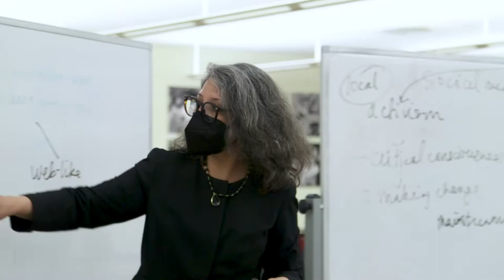Media Studies in a Liberal Arts Environment | Rhodes College | Memphis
The interdisciplinary Media Studies Program at Rhodes enables students to become astute scholars and producers of visual media. From film to TV to digital and social media, you’ll discover the many layers of communicating effectively in a rapidly changing media environment. Join our creative community of students and scholars at the best college in Tennessee.

We invite you to connect with our Admissions team, send an inquiry or schedule a campus tour. to learn more.

Rhodes College is a national, four-year, private, coeducational, residential college committed to the liberal arts and sciences, recognized by Forbes, Princeton Review, and US News.

“Moving Ahead” licensed via Music Vine: IOKJVAYAIUIJXZQ4